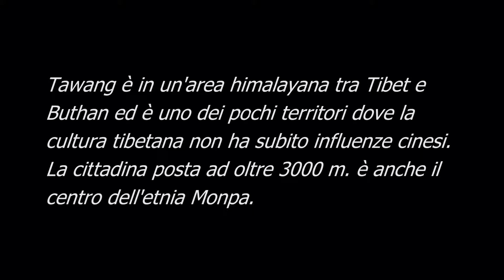10°(Video HD) viaggio in India Arunachal Pradesh Tawang Monpa Avventure nel Mondo Pistolozzi Marco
Tawang è sede dell'etnia Monpa oltre che di un bellissimo monastero buddista.La cittadina è posta ad oltre 3000 m. ed è a ridosso della catena himalayana, tra Buthan e Tibet.
Tawang is home Monpa tribe as well as a beautiful monastery buddista.La town is located at over 3000 m . and it is close to the Himalayas , including Bhutan and Tibet.
Tawang es el hogar Monpa etnia , así como un hermoso monasterio ciudad buddista.La se encuentra a más de 3.000 m . y que está cerca de la cordillera del Himalaya , entre ellos Bhután y el Tíbet .